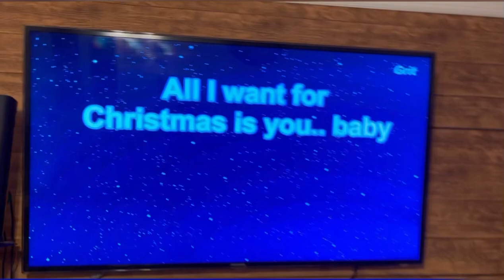Familia Zarragosa / True Friends Away From Home / Christmas Party / Buffet Foods